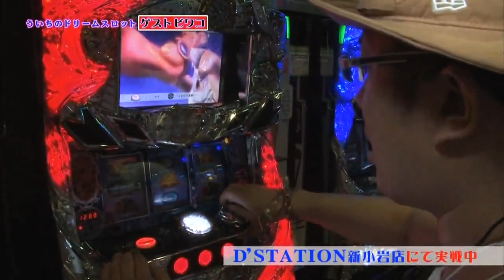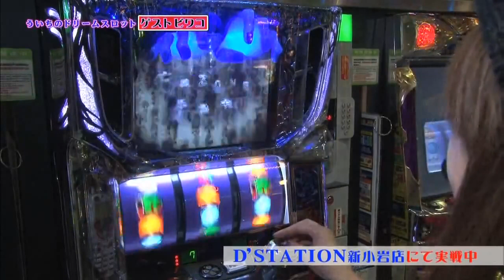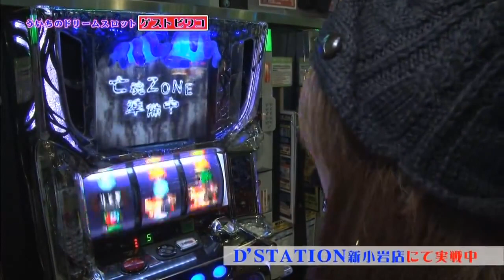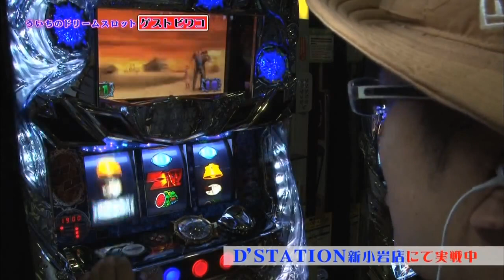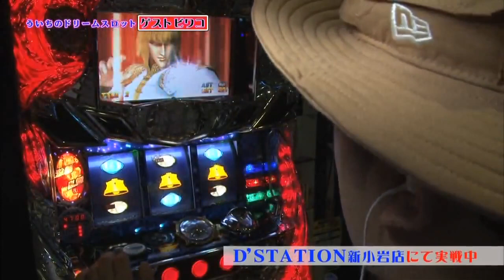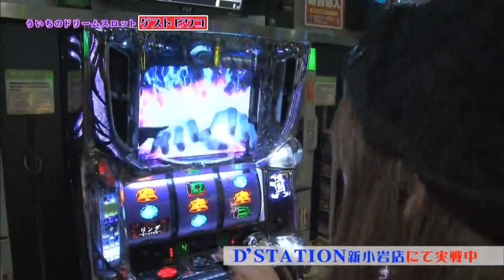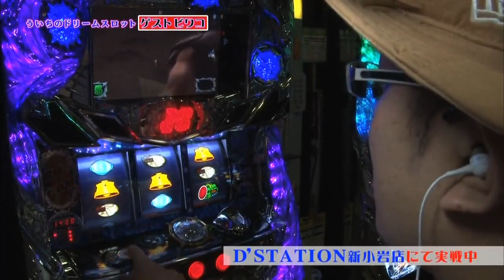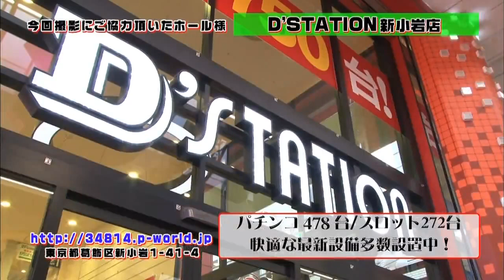ういちのD'reamスロット #18（D'STATION新小岩店）